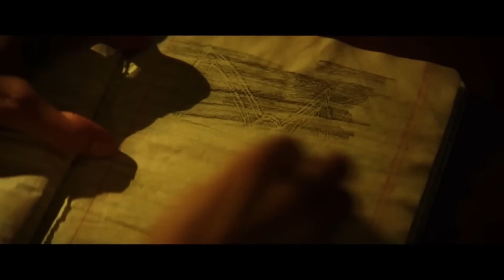The Boogeyman (2023) Explained In Hindi | Iss Saal Ki Sabse Best Darawani Movie - Stephen King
Movie Summary:
High school student Sadie Harper and her younger sister, Sawyer, are still reeling from the recent death of their mother. They're not getting much support from their father, Will, a therapist who's dealing with his own intense pain. When a desperate patient unexpectedly shows up at their house seeking help, he leaves behind a terrifying supernatural entity that preys on families and feeds on the suffering of its victims.

Credits :
Director: Rob Savage
Story by: Scott Beck; Bryan Woods
Distributed by: 20th Century Studios
Based on: "The Boogeyman" by Stephen King